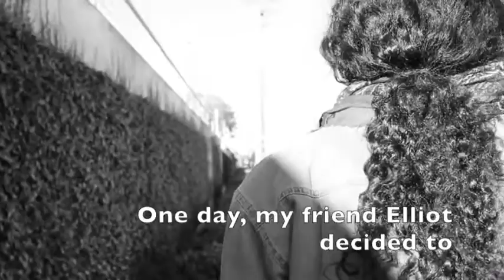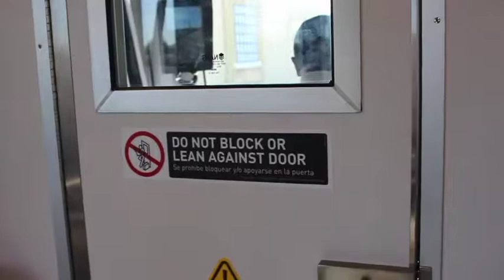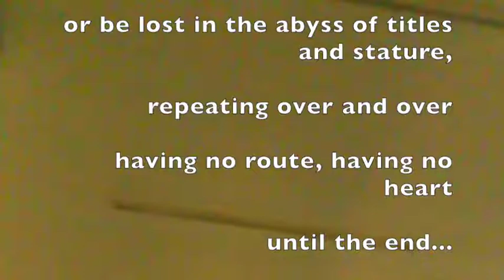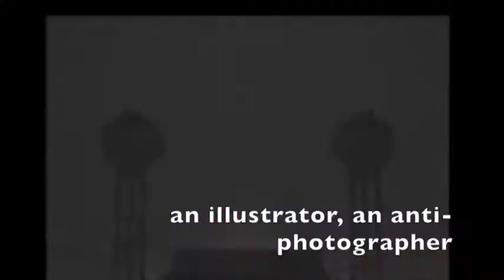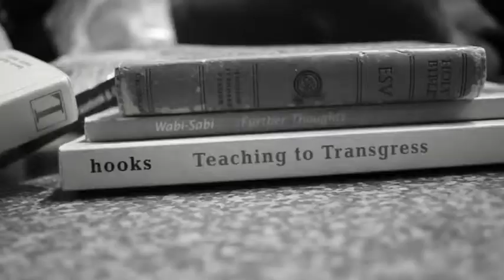Detour autour des amies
This is my final project for Professor Lia Brozgal's Autobiography in translation course during the winter of 2017.

The music contained herein was not taken to be used for any monetary gain.